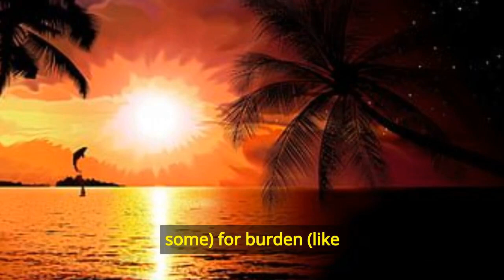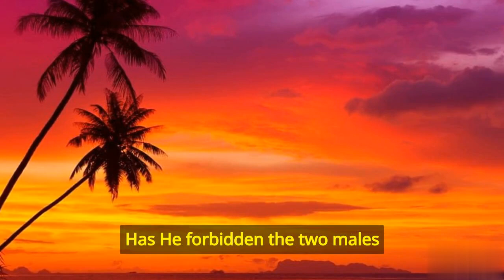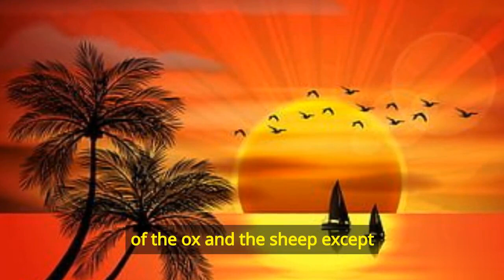Surah Al-An'am | Chapter 6 | Recitation and Translation | The Cattle | Full HD | Islamic Video"